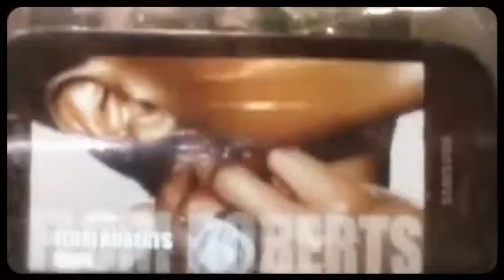Flori Roberts in Chicago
TailuredStarLook at Harmony Hair Studio 147th & Kedzie